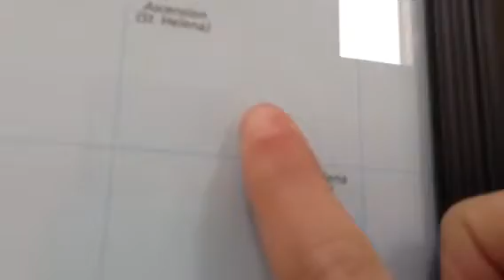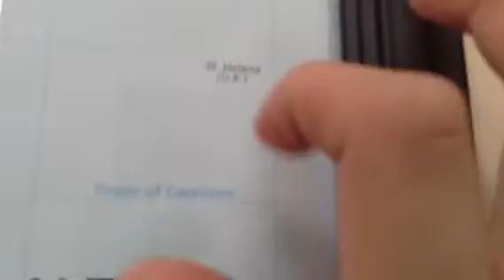Sts 150 landing part 1